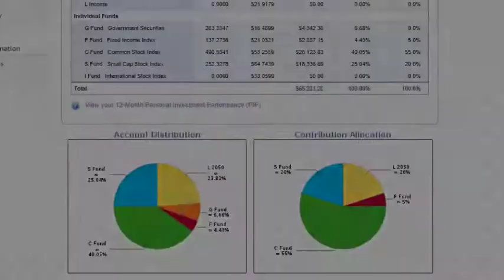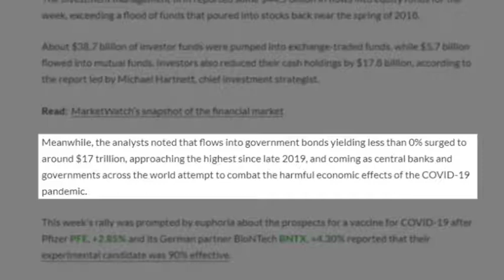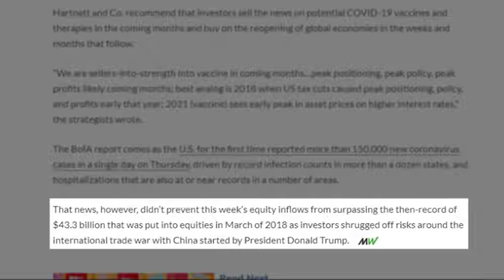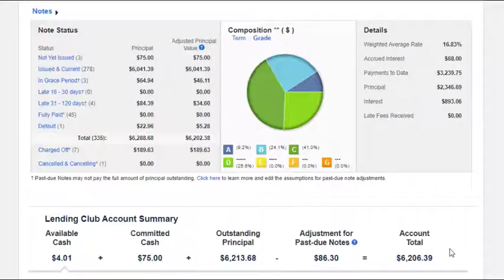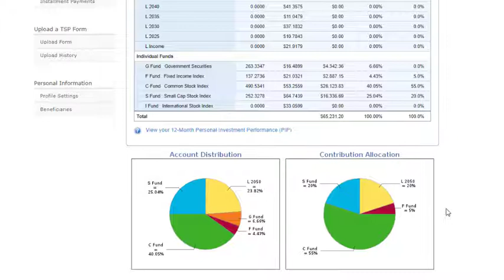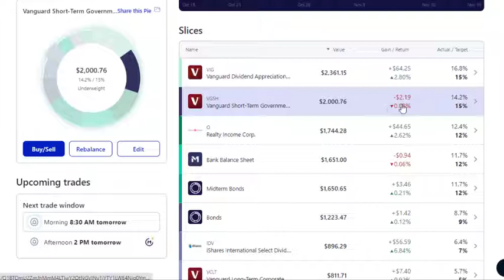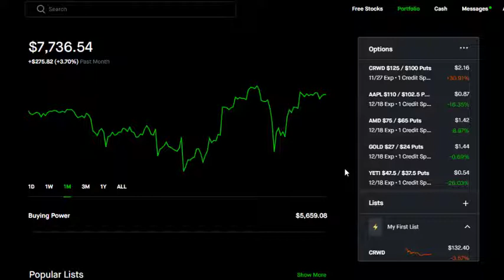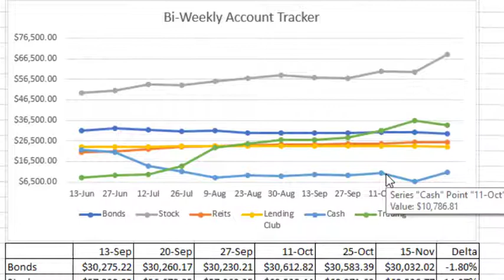Money Moves. Complete Portfolio Update. Active and Passive Investing. 16 November, 2020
Multiple vaccines have announced results and the market is turning more bullish. Bank of America thinks the vaccine hype will create a market top and lead to a bear market in 2021.

Money Moves is a weekly overview of my complete portfolio and changes I made this week. I go over Worthy Bonds, Fundrise, Lending Club, and M1 Finance accounts. My options positions were taking up too much time and have become a video of there own for active traders. How all of my investments fit together and how to track them.

00:00 Intro
01:19 Motivation
01:39 Article
04:21 Worthy
04:48 Lending Club
05:16 Fundrise
6:55 Roth IRA
08:15 M1 Finance
10:11 Options Trading
11:53 Bi-Weekly Tracker
13:06 Jelly

Fundrise Link for Less Fees

Tasty Works Referal Code - SFEEQVB7CV